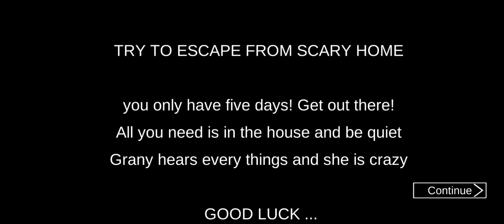granny is barbie full gameplay || granny is barbie game 😱